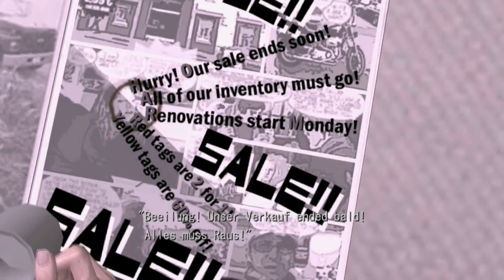Let's Play Deadly Premonition #52 - Das Schicksal ruft [HD][Ryo]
Ein Wink des Schicksals bringt York zurück auf die richtige Spur...